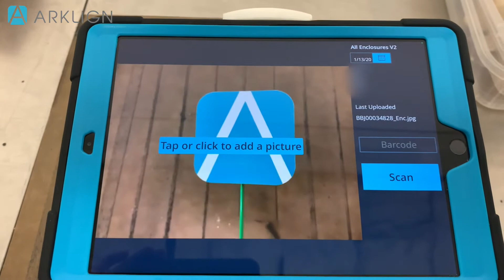Arklign smart logistics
Never miss a beat with Arklign Smart Logistics 🎵

All cases received are photo documented so you know exactly what components were enclosed with each of your cases.